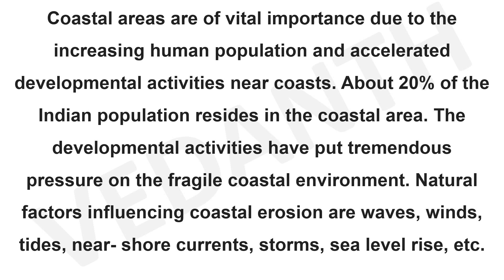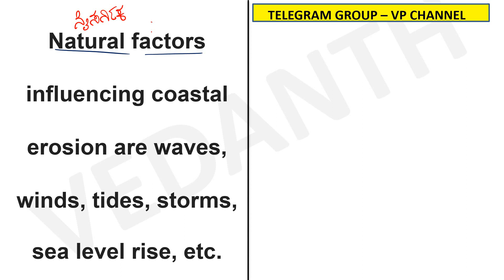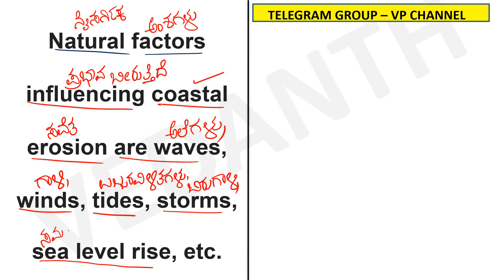TRANSLATION - YOJANA MAGAZINE SERIES - DAY 2